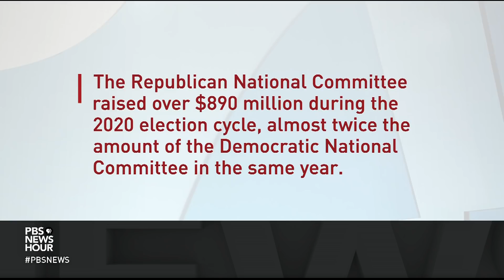The Republican Party is paying millions for Trump's legal bills. Here's why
A year out of office, former President Donald Trump faces a series of investigations looking into his role in the Jan. 6 riot, potential business fraud, and sexual assault allegations. Despite that, and no longer holding office, Trump remains a key figure in the Republican Party. David Farenthold, who covers the Trump family and their businesses for The Washington Post, joins Amna Nawaz with more.